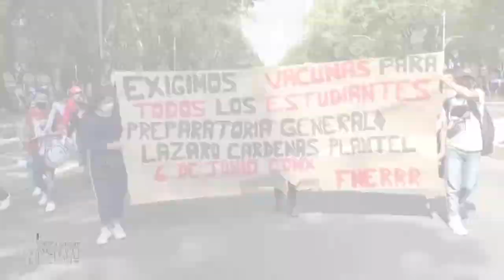Manifestantes en México exigen vacunas para reanudar las clases presenciales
En la Ciudad de México, cientos de docentes, estudiantes y padres marcharon el lunes para protestar contra los planes de reanudar las actividades presenciales en las escuelas a partir de junio. La mayoría de las escuelas de México han estado cerradas desde marzo de 2020 y, aunque muchos docentes han recibido la vacuna, los manifestantes exigen que también los estudiantes y sus familiares sean vacunados antes de reanudar las clases presenciales.